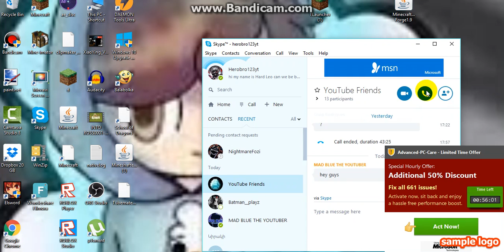Ross find a youtuber bajan canadian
Ross find youtuber in game my name is Herobro123yt